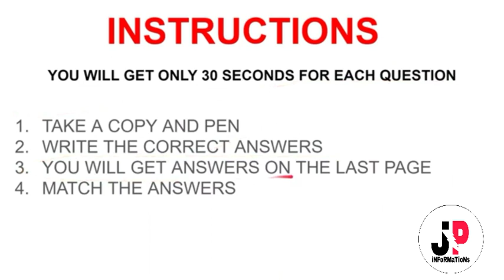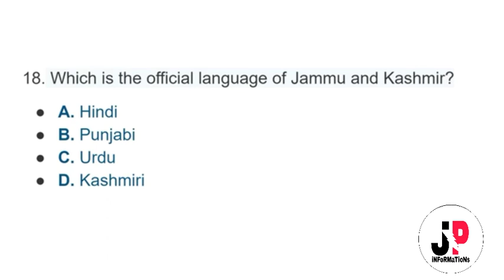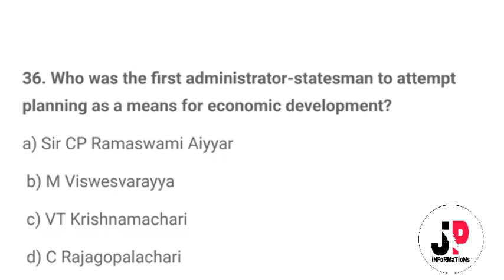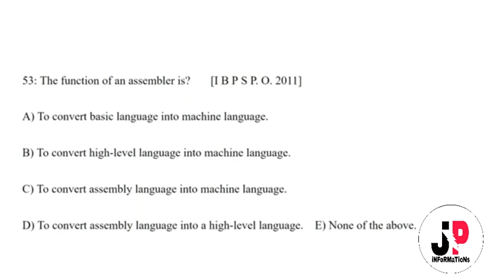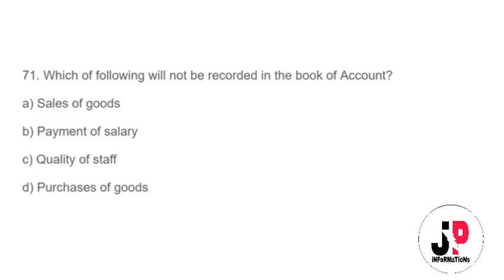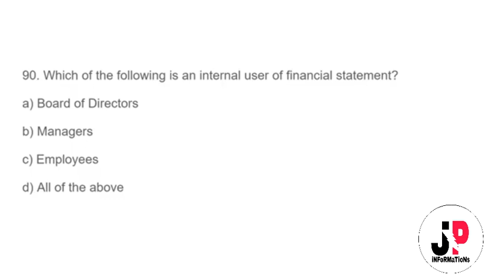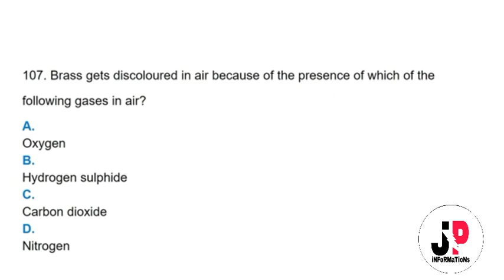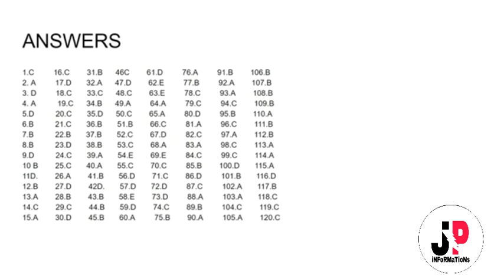Jkssb Finance Account Assistant Mock Test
MOCK TEST FOR PANCHAYAT ACCOUNT ASSISTANT
Jkssb Account Assistant Mock Test